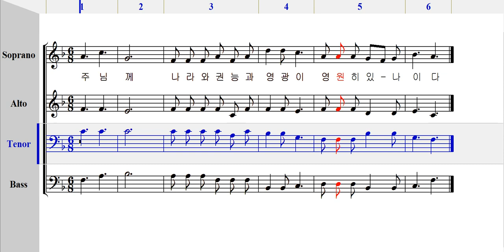389 주님께 나라와 권능과(수정보완판)-테너